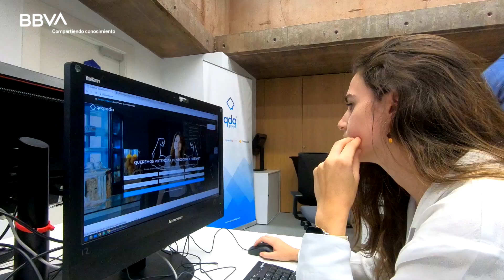Fondos Europeos: el impulso digital que necesita tu empresa. Afrontando el reto.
Los Fondos Europeos Next Generation son una oportunidad única, un tren que va a pasar y tenemos que coger. En este sentido podemos hablar de una especie de darwinismo digital. Sobrevivirán aquellas empresas que sean capaces de adaptarse y transformarse.

El acceso a los Fondos Europeos Next Generation requiere de dar una serie de pasos donde el eje principal debe ser un plan estratégico de digitalización. Contar con una entidad como BBVA que nos acompañe en todos los pasos, desde su solicitud, hasta una financiación extra en caso de necesitarlo, puede ser de gran ayuda para lograr el éxito en el proceso de digitalización de nuestra empresa.

“Compartiendo conocimiento” es la plataforma que va a acompañar a tomar las mejores decisiones empresariales a las pymes, a través del conocimiento y el aprendizaje.

Experiencia e inspiración para el mundo empresarial.